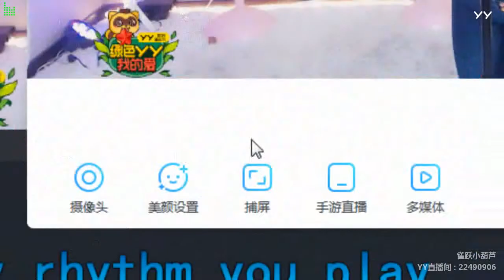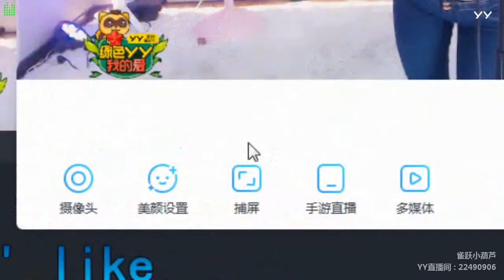YY LIVE 燃舞蹈 小葫芦 - 《燃舞蹈》（Artists・Sing・Music・Dance・Instrument・Talent Shows・DJ・KPOP・Remix・LIVE)